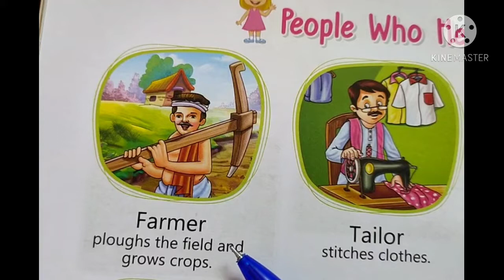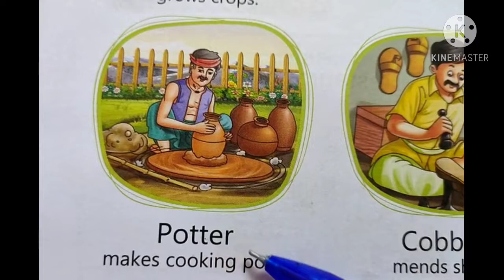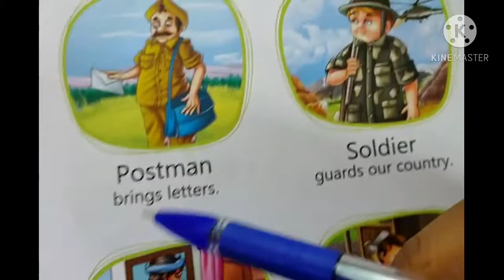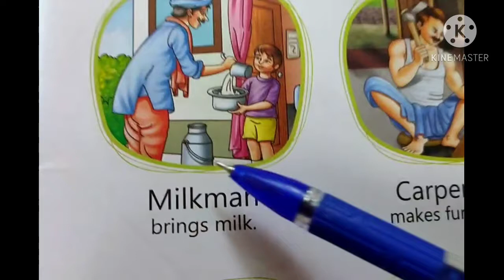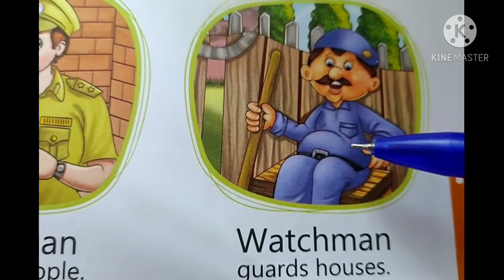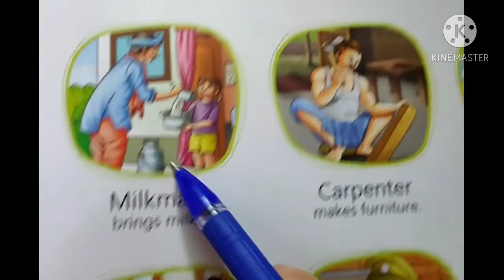UKG EVS People who help us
This video is about UKG EVS People who help us